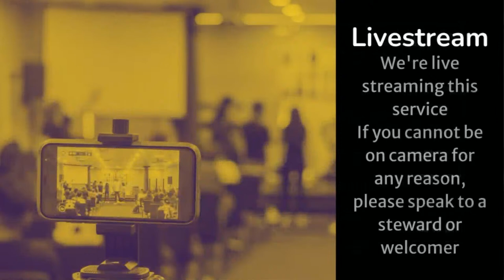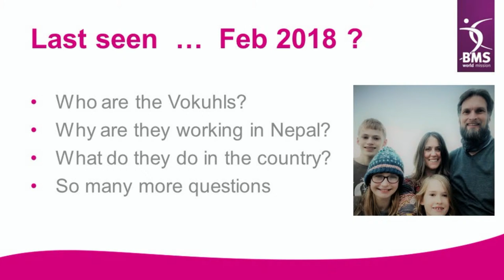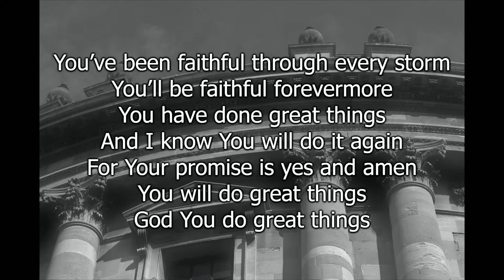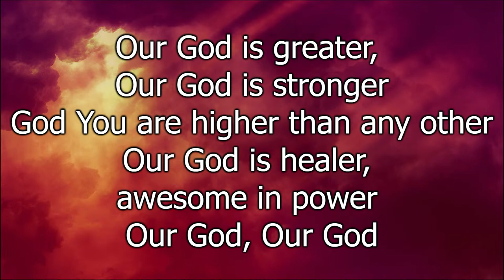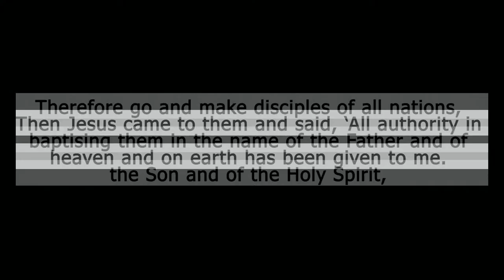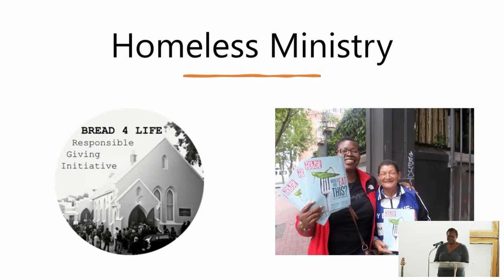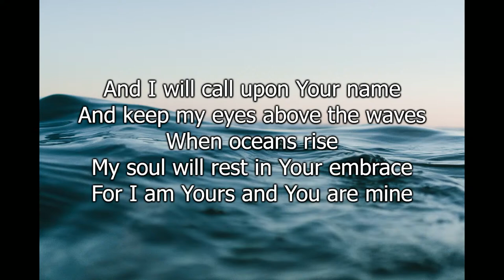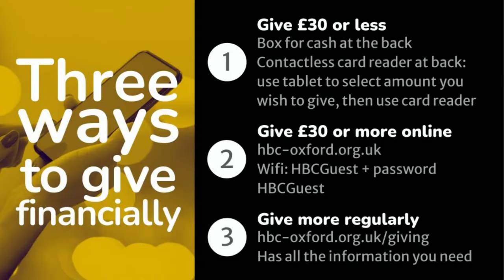World Mission with Wycliffe Bible Translators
Welcome to our Sunday morning service.  This week, Karen from Wycliffe Bible Translators is coming to speak to us. We will also be hearing from one of our mission partners about their work (this may not be live-streamed for their safety).
Please come and say hello in the chat

To find out more about Headington Baptist Church, please visit hbc-oxford.org.uk